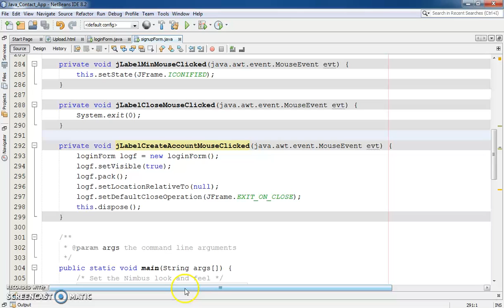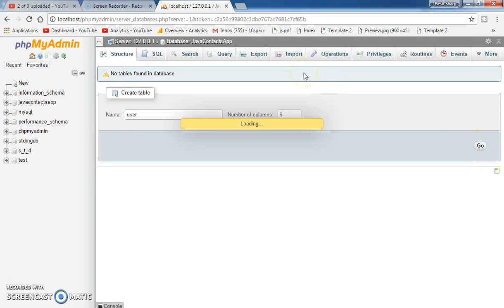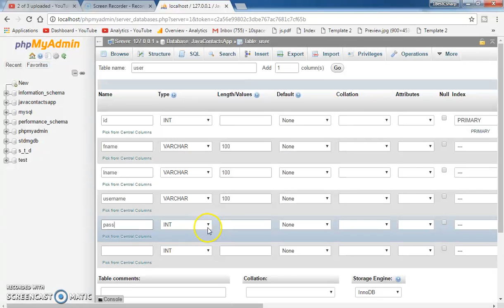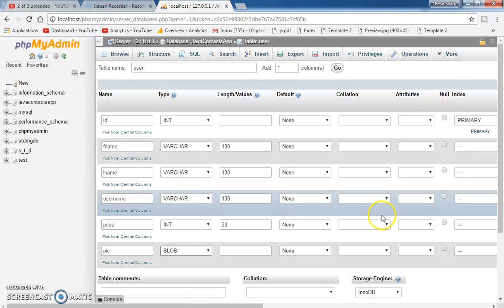Java - Contact Management System Project In Java With MySQL Step By Step [with source code] Part 6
Contacts Information Management System Application In Java NetBeans With MySQL Database

In This Java Project Serie We Will Create A Basic Application To Manage Contacts Info (first name, last name, address, profile picture, phone, email) With MySQL DataBase Using NetBeans IDE .
How This App Work:
1 - The First Form The User Will See Is The Login Form If The User Are Already Registered Will Log in With His Username And Password If Not The User Can Create A New Account By Clicking
"Register" Label
2 - When The User successfully A New JFrame Will Show Up With His Profile Picture and username In The Form Top Left And All His Contacts Displayed Into A JTable (we will display the images also in JTable)
3 - The User Can:
                       - Add A New Contact
                       - Edit Exciting Contact
                       - Delete Exciting Contact
                       - Get Selected Contact From JTable To TextFields And
                         The Image Into JLabel
                        - Navigate From Contact To Another Using Navigation
                          Buttons